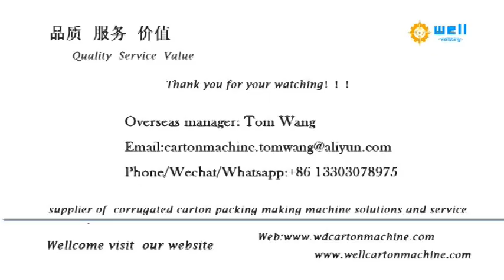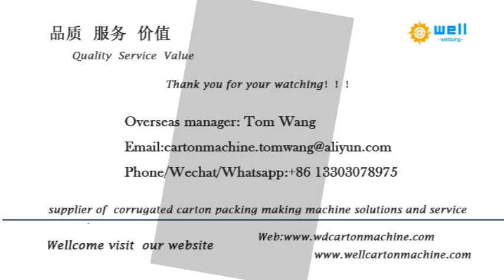china chain feeding type cardboard flexo printing machine